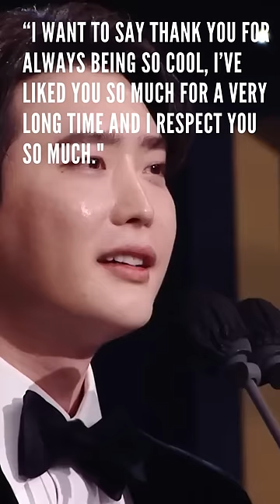Lee Jong Suk's love speech at MBC Drama Awards💖Love Confession to IU tho he didn’t name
Lee Jong Suk's love speech at MBC Drama Awards 2022